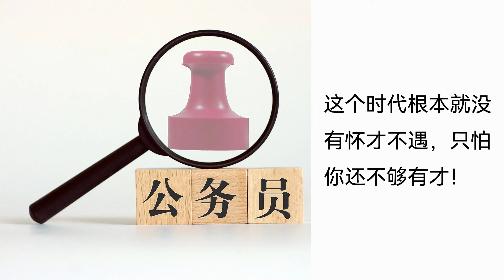【听书】【有声书】 官场小说 | 公务员 | 018